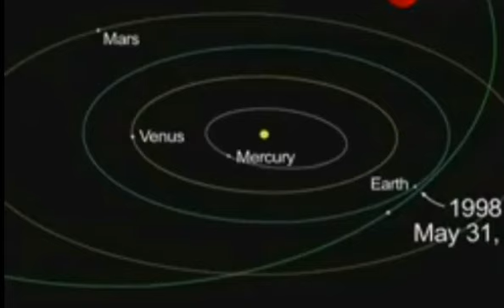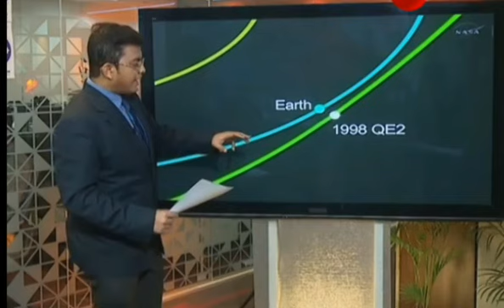_করোনা যেতে না যেতেই আবারো 8ই জুন _ধেয়ে_আসছে পৃথিবির দিকে গ্রহানু.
গ্রহানু ধেয়ে আসছে পৃথিবীর দিকে.
আচরে পরতে পারে পৃথিবীর বুকে..
1 টি নয় দুটি নয় পাচটি গ্রহাণু .